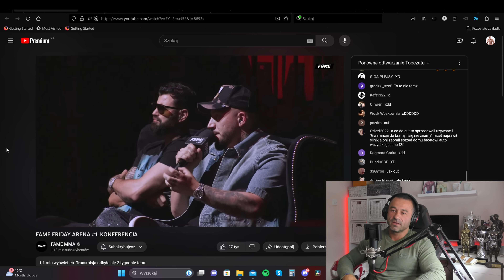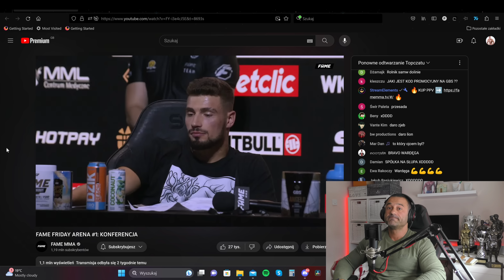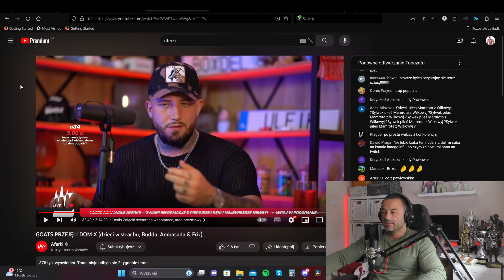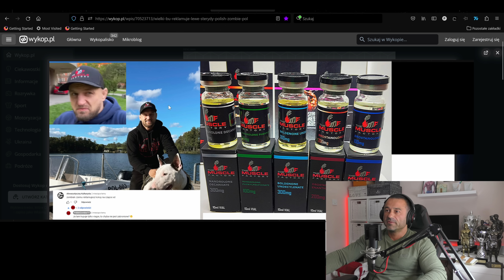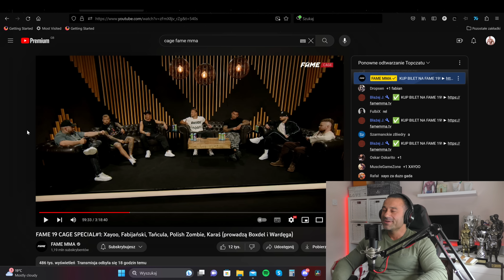PYTANIA DO BOXDELA O REKLAMĘ STERYDÓW I SCAM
Białko które suplementuje:

Białko USN izolat:

Kółeczko do ćwiczeń o które pytacie:

Olej z pestek winogron z którego ja korzystam do produkcji kapsaicyny:

SUPLEMENTY DIETY Z KTÓRYCH KORZYSTAM:

Kapsułki zielona herbata (Green Tea Extract 850mg Max Strength):

Witamina b6 (Solgar Vitamin B6 100 mg):

Witamina D3 2000iu:

Magnez 200mg

BCAA Universal Nutrition 100% Beef Aminos, 400 Tablets: